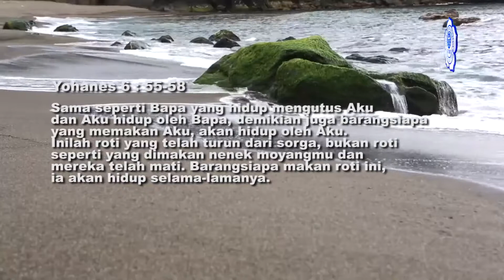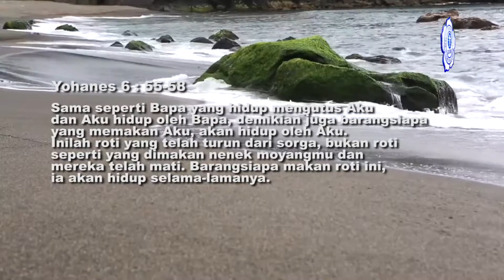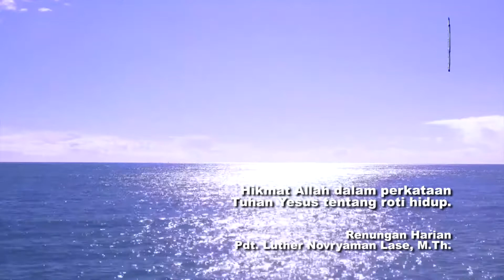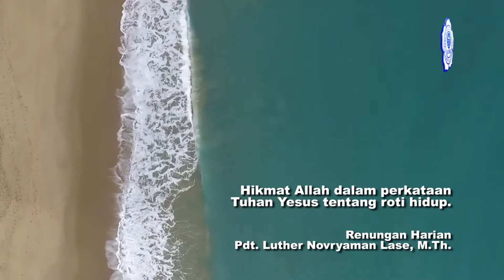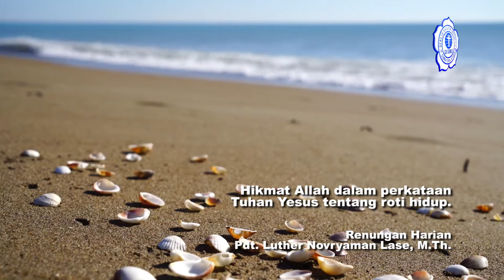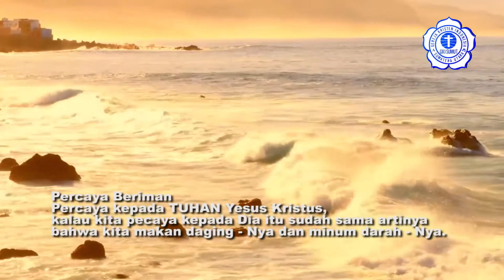RENUNGAN HARIAN 16 Agustus 2021